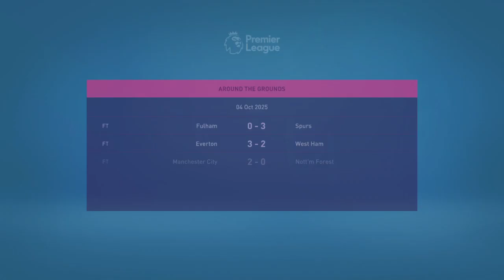Episode 5: Consistency is Key! - UP THE U'S